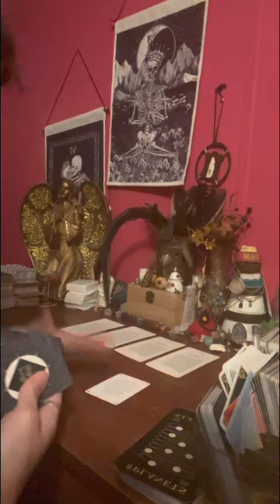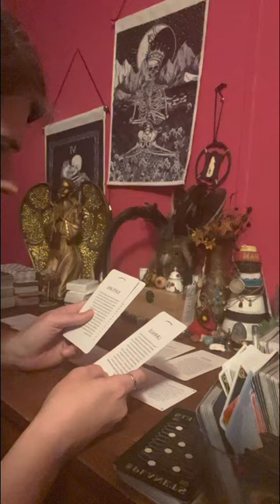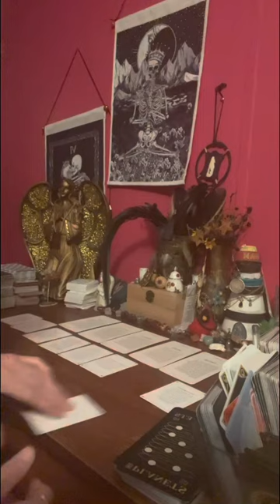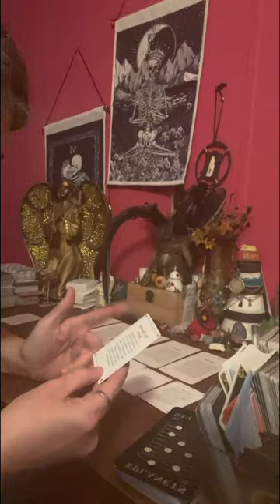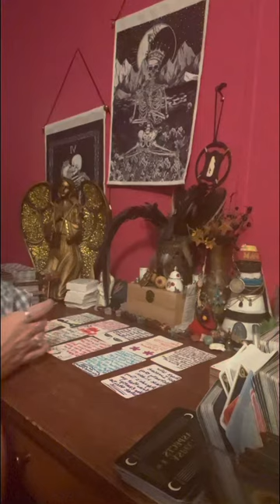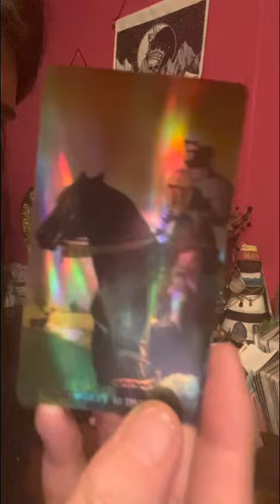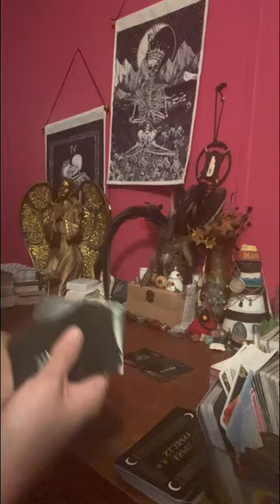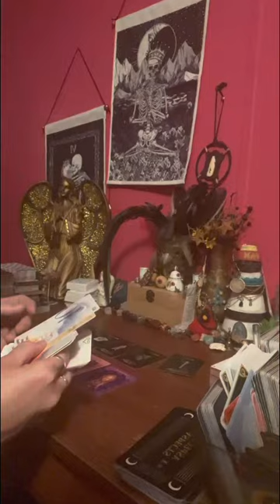collective someone needs to 👀 in birth chart to see where a trine is at, 🪐 Uranus mars Neptune!